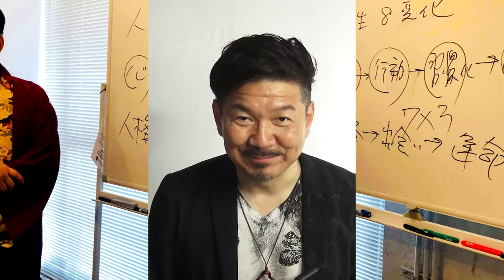コミュニケーションメイク 化粧師秀のワンポイントメイクアドバイス